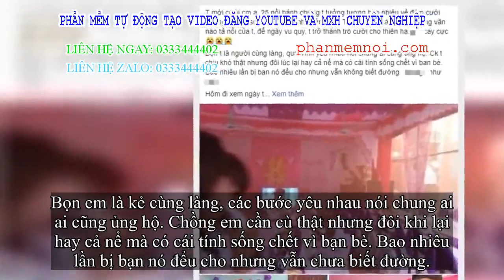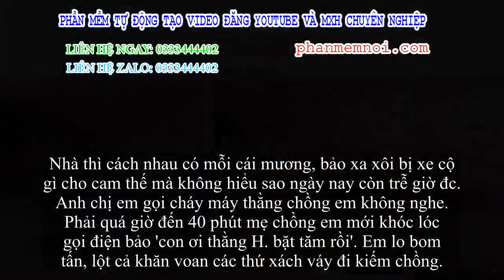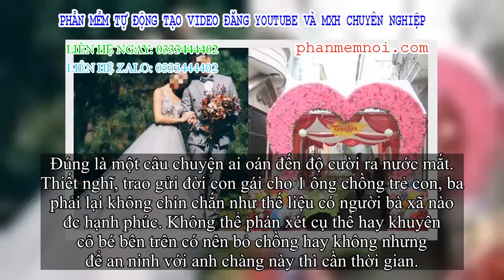✅ Chuyện thật như đùa: Chú rể bặt tăm sát giờ đón dâu vì còn bận đóng vai chính ở ăn hỏi khác, công